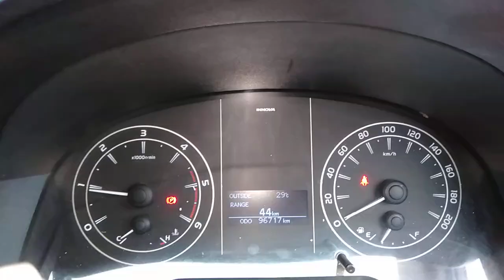2019 Toyota Innova Crysta Ahmedabad